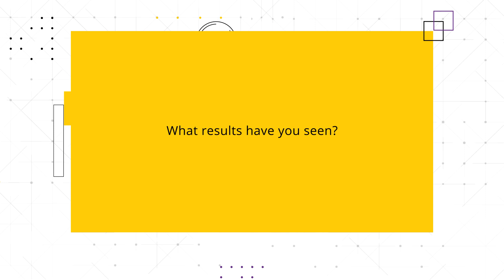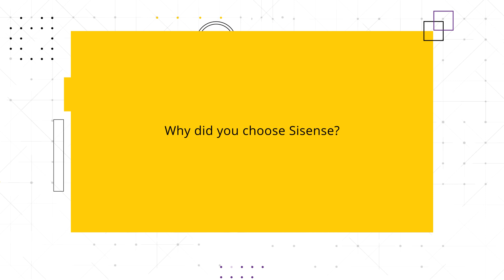Gerimedica | Sisense Customer Stories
Gerimedica uses Sisense to support their philosophical healthcare data revolution. With Sisense, Gerimedica customers now have access to 28 customizable dashboards that answer all of the questions 400 dashboards used to answer. Caregivers can drill down and filter these dashboards to find the answers they’re looking for. And best of all? The dashboards are powered only by the data that matters—the data that helps caregivers take action to improve care paths for their patients.